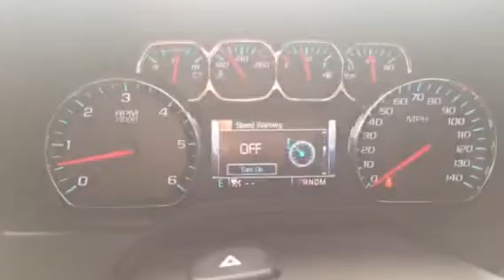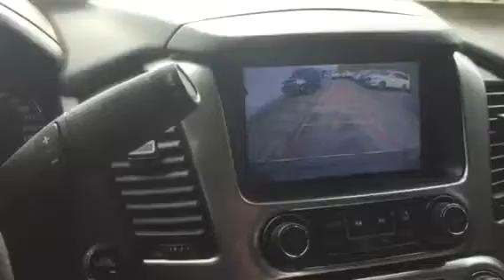2015 Chevrolet Tahoe LTZ